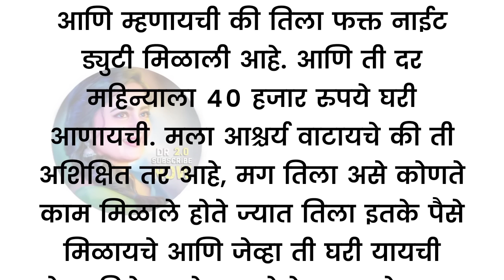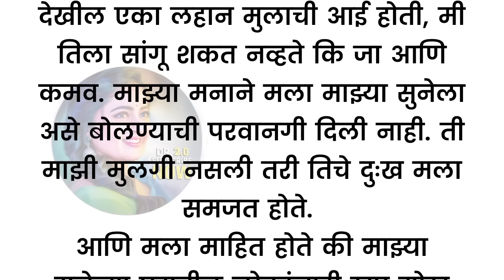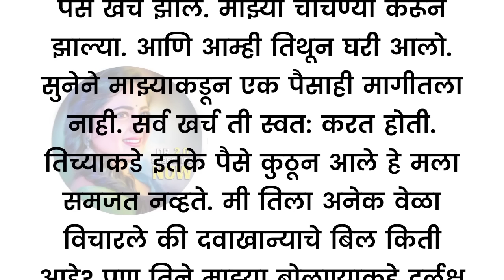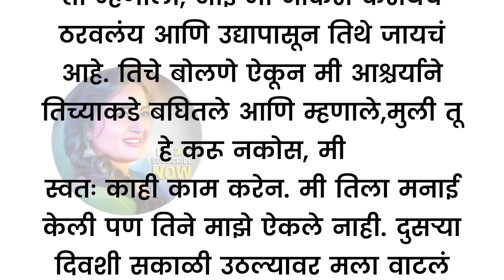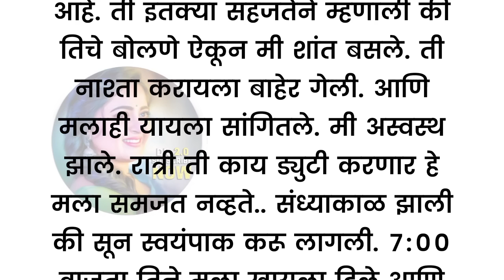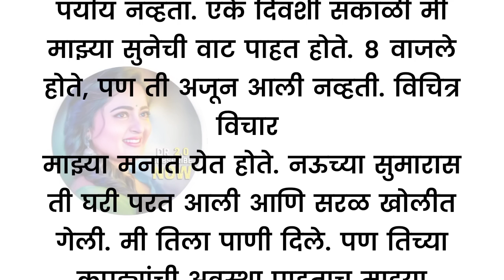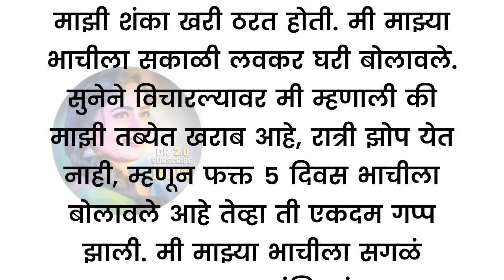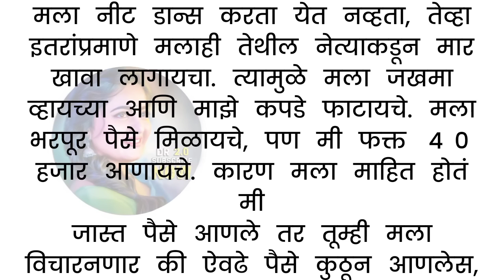माझी सुन कामावरून परत यायची तेव्हा तिचे सगळे कपडे का फाटलेले असायचे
मराठी स्टोरी | मराठी कथा | मराठी बोधकथा | सुविचार

जड झालेले सासू-सासरे । सासू-सासऱ्यांवर अत्याचार करणाऱ्या सुनेला मुलाने आणले वडणावर.

भाऊजी लवकर करा नाहीतर तुमचे भाऊ येतील.

एक सुन अशी ही ।

मराठी स्टोरी | मराठी कथा | मराठी बोधकथा | हृदयस्पर्शी कथा | DR 2.0 | Marathi Katha 2.0

Marathi stories || Marathi story || Marathi Katha || suvichar || story

जन्मताच तिला गर्भाशय नाही पण | Marathi stories | Marathi Katha | Marathi story | Katha | story

मराठी Story | मराठी कथा | moral story | हृदयस्पर्शी कथा | मराठीबोध कथा

मी सावळ्या रंगाची असल्यामुळे माझ्या सोबत असं भयानक घडलं की... | मराठी कथा | हृदयस्पर्शी कथा

आंबेगाव : वडगावपिरच्या पोखरकरमळा २ मध्ये कार्यक्रम संपन्न | अधिकमासा निमिताने धोंडे जेवण उत्साहात

बसलेली लोक ढसाढसा रडले बाप आणि मुलाचं नातं | आशिष महाराज काटे यांचे कीर्तन | किर्तन गंगा | kirtan

marathigoshtichan chan
marathistorieswith moral

Your Queries-

DR 2.0
Heart touching story
short stories
moral story
Motivational story
katha
marathi katha
kahani
moral story
Chan Chan goshti
marathi goshti
kahani
story
stories
marathi stories world